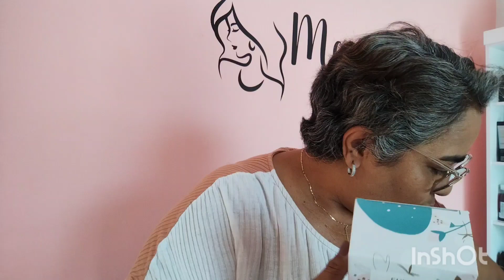SEGUNDO PEDIDO EUDORA CICLO 13/2023 + DICAS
Olá gente! Mais um vídeo aqui no canal, hoje vim compartilhar com vocês o meu segundo pedido da Eudora do ciclo 13. Espero que vocês gostem do vídeo.